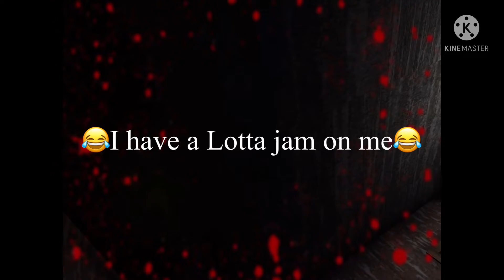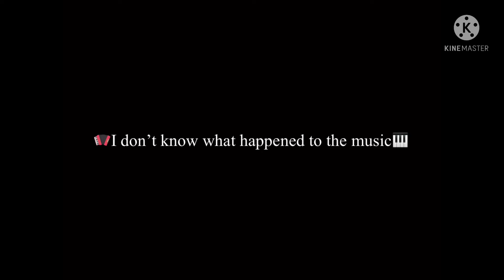July 9, 2022